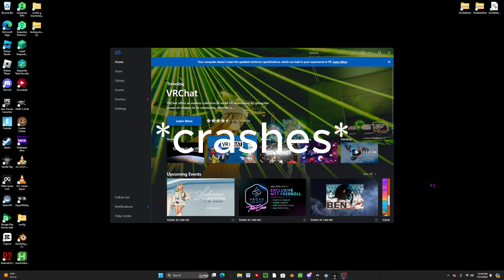this is INSANE...